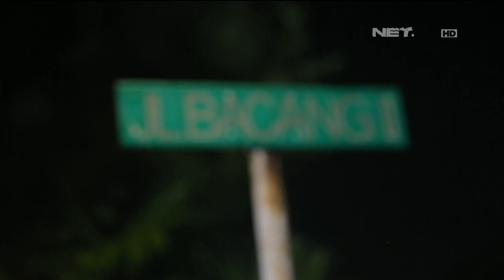OK FOOD Episode 13 - Soto Ceker Ayam Gandaria (Part 3/3)